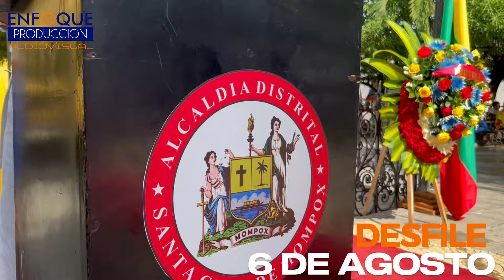Desfile en Mompox del 6 de agosto, celebrando la Independencia Absoluta de España, hace 214 años.